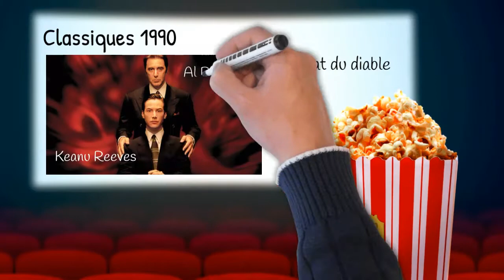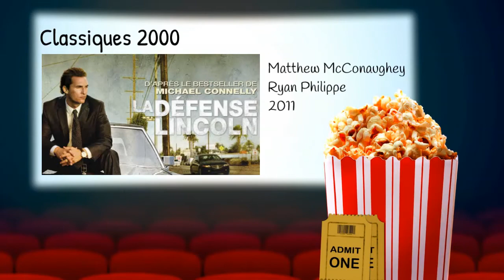Films d'avocat à voir... et revoir !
En cette période de pandémie Covid-19, nous nous inquiétons beaucoup des couples qui doivent demeurer confinés ensemble. Nous savons aussi qu’une des principales causes de chicane maritale est le choix du film. Nous avons donc décidé de travailler contre notre intérêt économique et vous aider à demeurer unis en vous soumettant quelques bons choix cinématographiques.

Nous avons sélectionné pour vous nos 15 films d’avocat préférés !!!